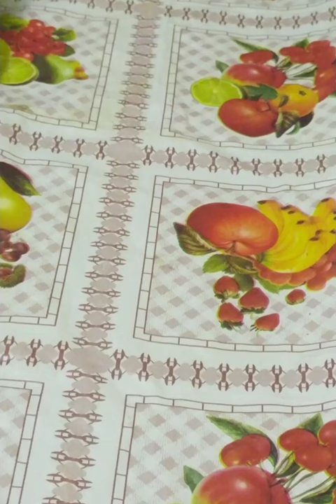சிக்கன் 65 ரெசிபிchicken65 recipe tamil#chicken pakoda recipe#how to make chicken 65recipe at home